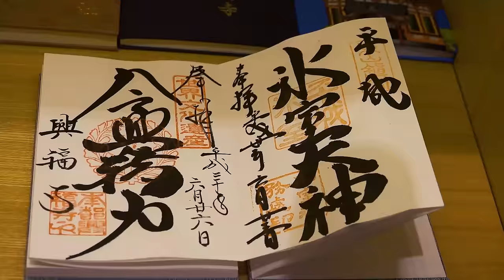¿Qué es el Zen? ¿Cómo practicarlo? Filosofía de vida.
Documental sobre el Zen, rodado en Japón. Con este documental y la serie de cursos formativos adicionales que te ofrece podrás acercarte a esta disciplina desde una perspectiva histórica y conceptual que te ayudará en tu transformación personal. Conducido por Amaia Lauzurika, quien en este viaje a Japón, conoció una de las culturas más ricas y sorprendentes que hay sobre la tierra, y desde allí comienza a descubrir la esencia del Zen y a ser consciente del ruido que abarca todo en la vida moderna y nos aleja del centro esencial de nuestro ser.

Descubre el curso COMPLETO de 17 clases, donde aprenderás que es el zen, como practicarlo, aproximaciones a la cultura, la historia y las distintas practicas que existen.

Con la suscripción a Televisión Consciente además de tener acceso al curso competo de zen podrás disfrutas de cientos de clases de yoga, meditación, desarrollo personal, alimentación saludable, películas y documentales.